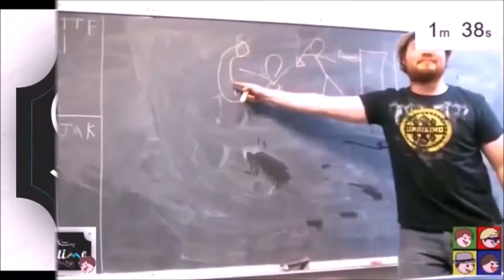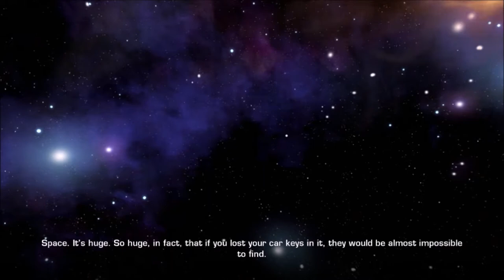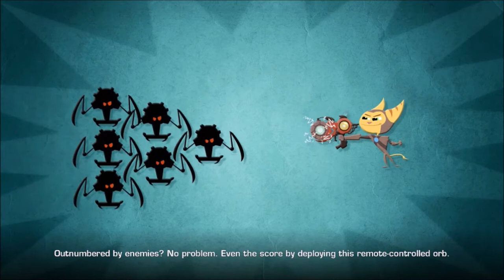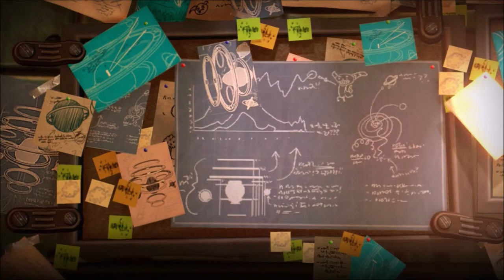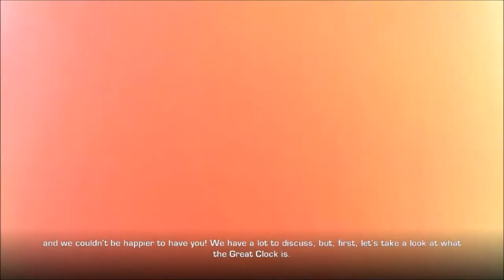THE FILTHIEST STARWARS CROSSOVER - Ratchet and Clank FUTURE: Crack in Time (w/ Jacob)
Welcome to the stream. We try and stream every day when possible.